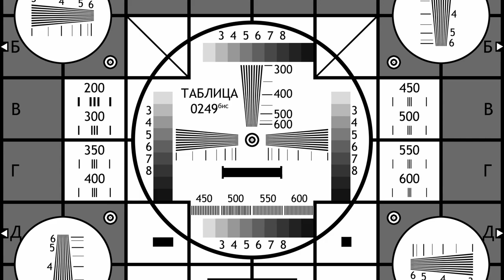Firefighting Simulator. The Squad. Дурной напарник - супермен.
Снова выходим на смену в игре Firefighting Simulator. The Squad. Тушим, спасаем, короче обычная работа.